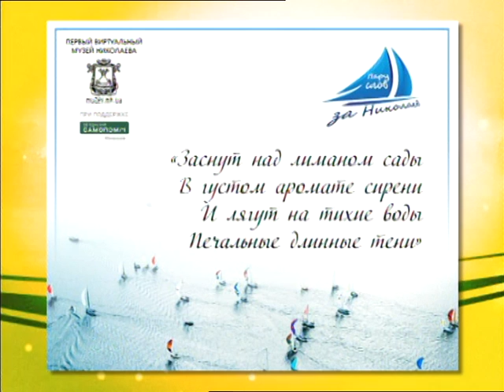"Новий день" 27.05.2015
Гість програми - Юрій Любаров, організатор конкурсу «Кілька слів за Миколаїв».